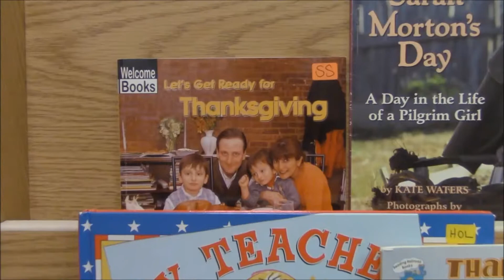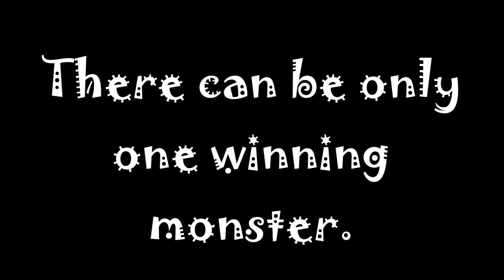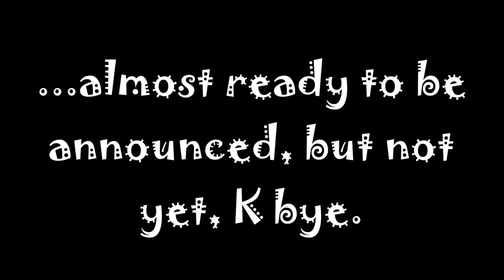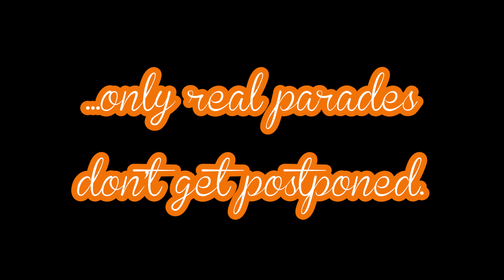November 20th, 2017